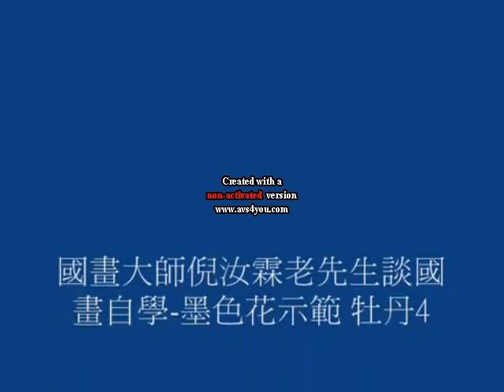Sumi-e Peony by Mr. Ni-Rulin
Mr. Ni-Rulin demonstrates how to paint a peony in sumi-e style.